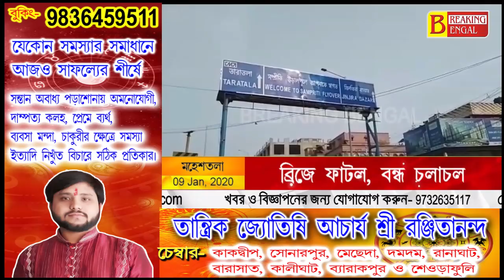উদ্বোধনের এক বছরের মধ্যে মহেশতলা ব্রিজে ফাটল, বন্ধ যান চলাচল। Breaking Bengal